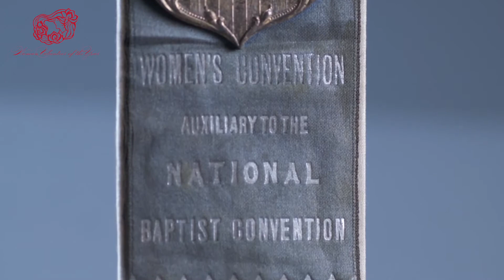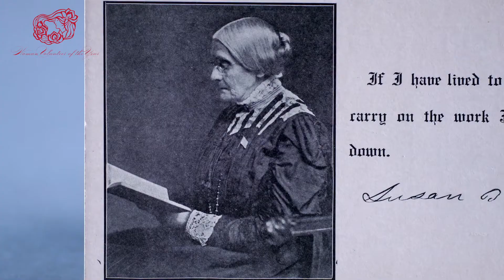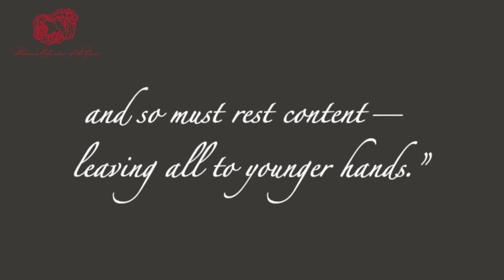2020 33rd Woman Volunteer of the Year - 19TH AMENDMENT Video